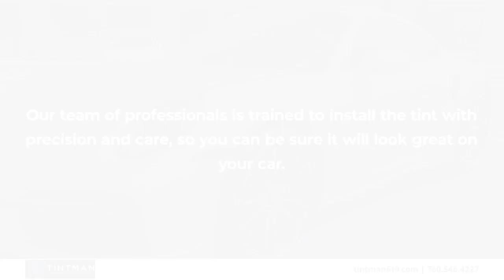Tintman Window Tinting Escondido California 92029